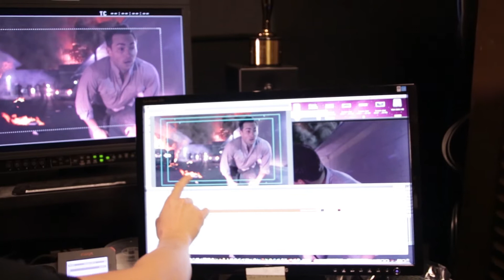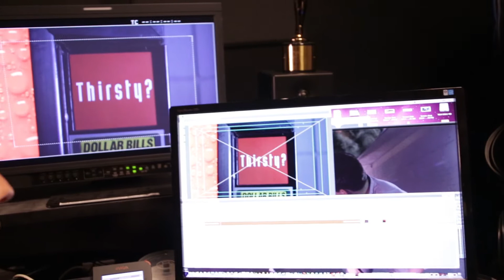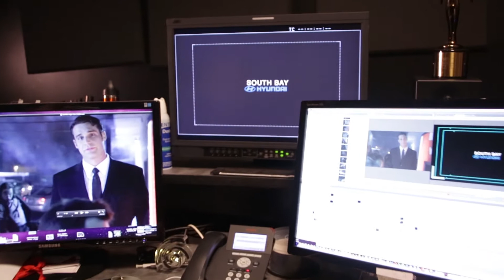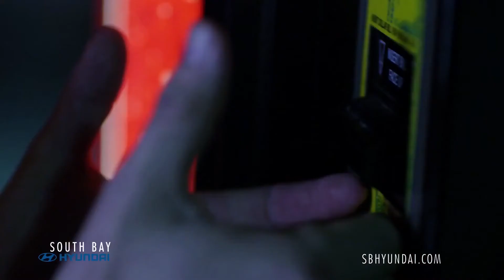South Bay Hyundai - Mr. Logic BEHIND THE SCENES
Mr. Logic BEHIND THE SCENES